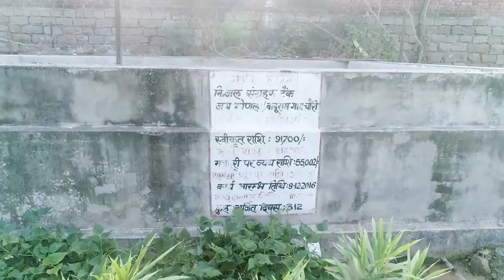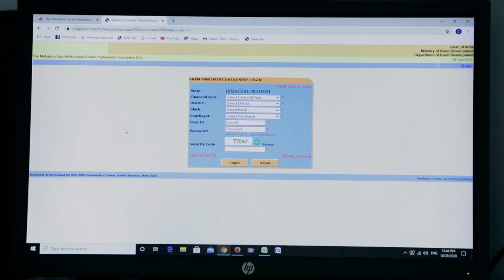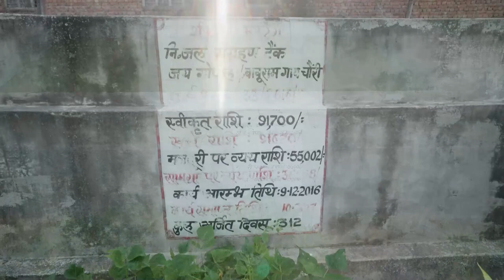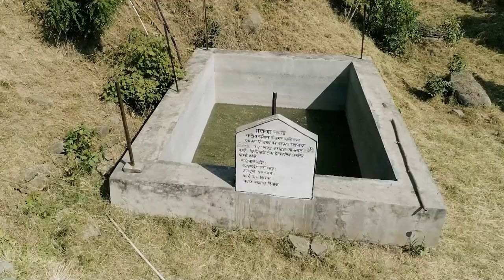HimachalPradesh के किसानों के जीवन मे उम्मीद की किरण बनकर आया मनरेगा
HimachalPradesh के पहाड़ी क्षेत्रों मे पानी की कमी से जूझ रहे और पूरी तरह से बारिश पर निर्भर रहने वाले सभी किसानों के जीवन मे उम्मीद की किरण बनकर आया मनरेगा। MGNREGA के तहत बने परिसंपत्तियों जैसे जल संचयन टैंक, खेतों की मेढ़, पौधरोपण, पशु शेड, वर्मी कम्पोस्ट पिट और भूमि समतलीय करण के कार्यों से ग्रामीणों की समस्त कृषि संबंधी समस्याओं का निदान हो रहा है। आज गाँव में किसानों के फसल से लहलहाते खेत दिखा रहें है खुशहाली की वह तस्वीर जो उजागर हुई है मनरेगा के तहत।